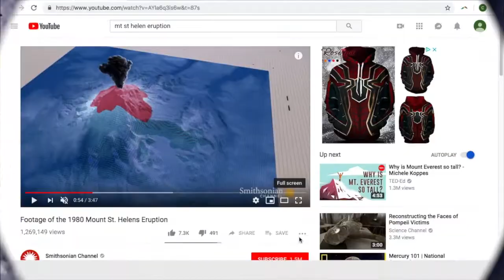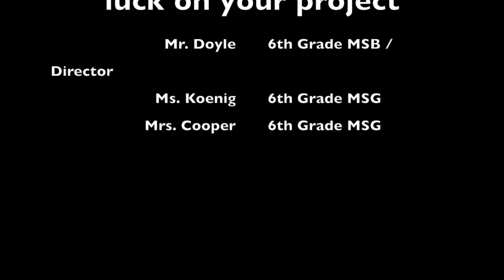Volcano Movie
Tips for making a cool volcano movie project.